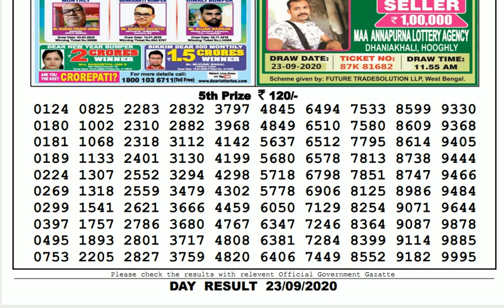Lottery Sambad Result Live 04.00pm 23.09.20 Sikkim State Lottery Live gdn